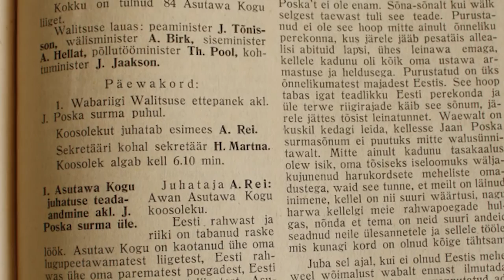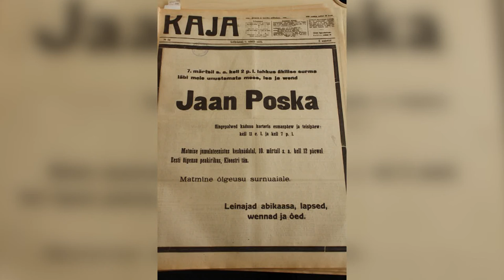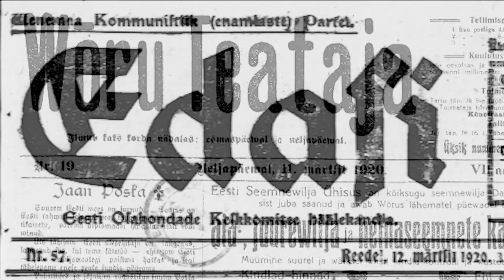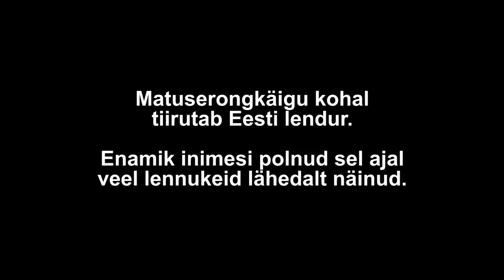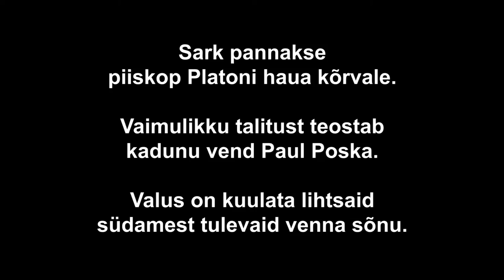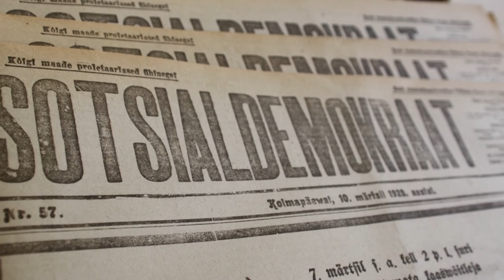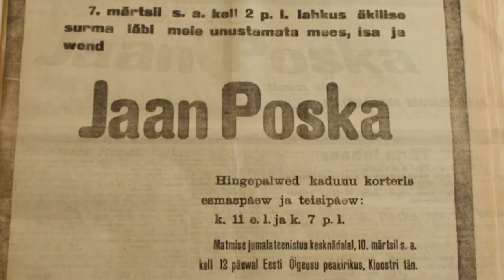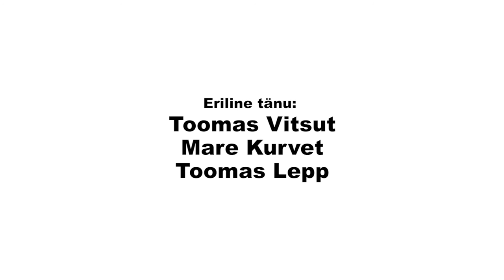Jaan Poska 10. märts 1920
Produtsent: Arthur Virve
Stsenaariumi autor: Küllo Arjakas
Režissöör: Tõnu Virve
Operaatorid: Arthur Virve,Rasmus Puksmann
Raamatupidaja: Rita Varm (Trimarit Oü)
Muusika: Wolfgang Amadeus Mozart REQUIEM

Eriline tänu: Toomas Vitsut, Mare Kurvet jaToomas Lepp

Film valmis Tallinna Linnavalitsuse toetusel